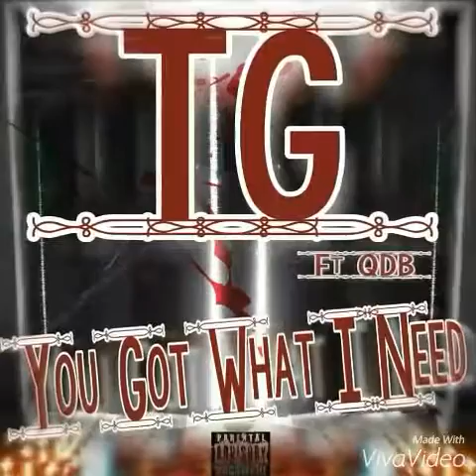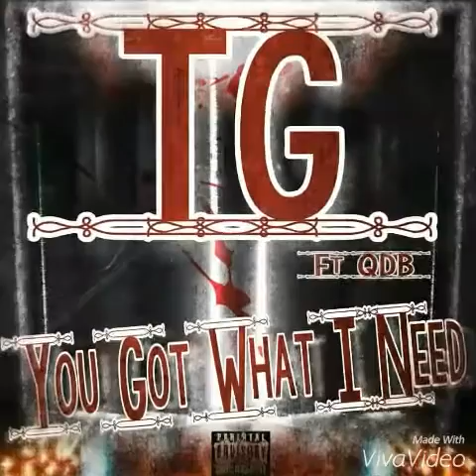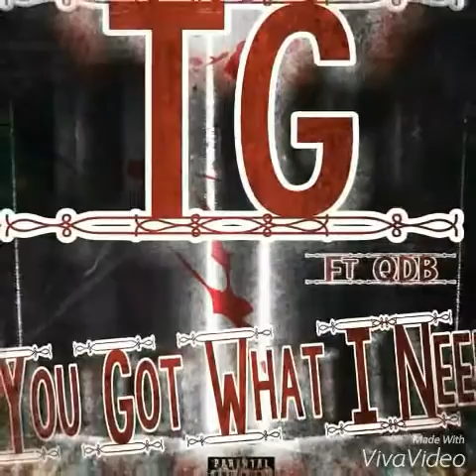You got what i need (ft. QDB)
Palmtree music comin yo way!